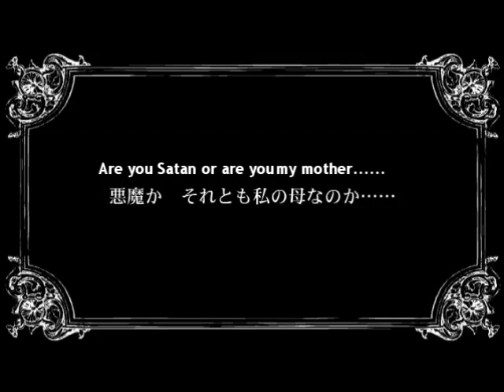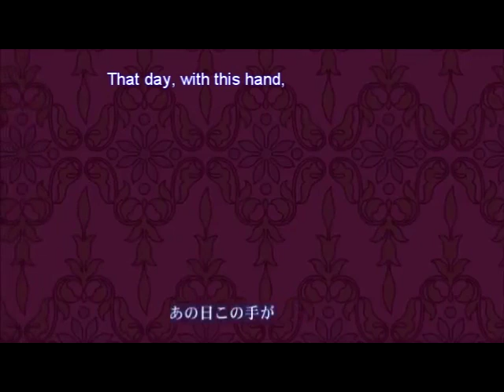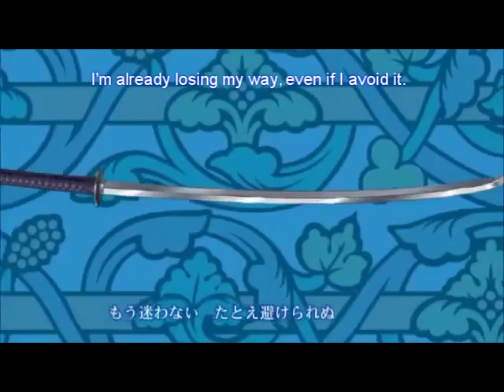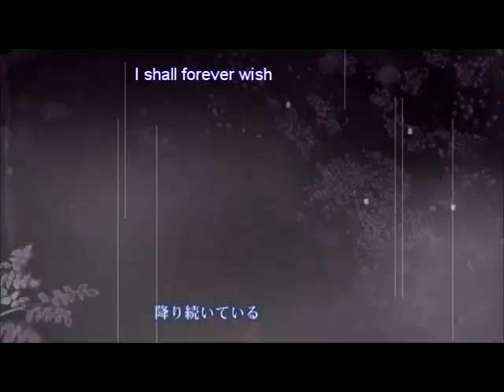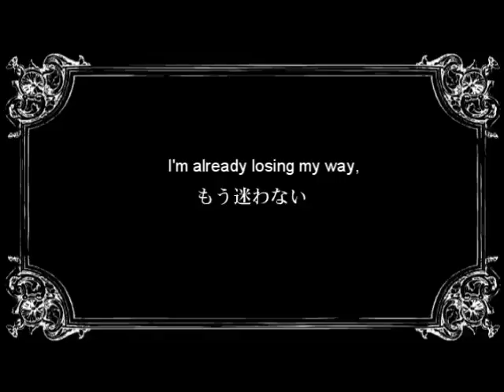【KAITO】Handbeat Clocktower【ENG】ft. 【Kaai Yuki】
Japanese Title: 針音ノ時計塔(Shin On No Tokei Tou)
~Handbeat Clocktower(like Heartbeat Clocktower but with hands)~
This PV features pictures in the final DoE novel - "Prefazio of Blue". And it features Four vessels: The Mirrors, the Glass, the Spoon, and the Doll. It talks about Kyle's despair and miserable life. Ney being the Handbeat Clocktower(I'm not sure if I interpreted it right). And Kyle's mom being Satan*.
*Note: the word used in the song was "akuma" which can mean Satan. But it can also mean just plain "demon" too. I decided it to be Satan since it gives more emphasis into the song, but gives a chill in your body because of such a scary word. XD(for me at least).

I feel so bad for Kyle. QAQ WHY U BULLY KYLE? He only had one wish. And Prim broke it!. But I guess it wasn't her fault she was possessed by a demon...